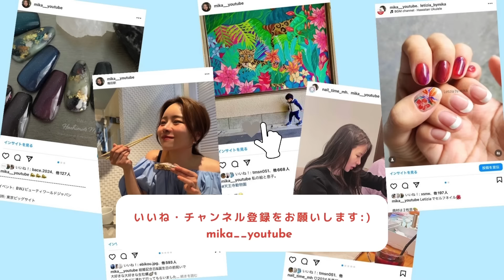新色マグネット💜セリア2024秋 マグネットLover集合〜！！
カラージェルのウォームシリーズと同時発売の
セリアの新色マグネットをご紹介します🥰
1本110円(税込)という企業努力の商品です。ぜひご覧ください。

🌈ミッドナイトパープル(YE11695)

🌈シルキーピンク(YE11692)

🌈デイドリームピンク(YE11694)

🌈シルキーパープル(YE11693)

🌈シルキーレッド(YE11691)

日本トップYouTuber橋本実花が、製品の企画からデザインまで全てを手掛けたネイルブランド。
『セルフジェルネイルをもっと簡単に、もっとアートフルに、そして長く楽しめる。』
をコンセプトに、爪（肌）への負担を考えた安心安全処方の高品質ジェルネイルです。

ー
■SNS■
Instagram・X　@mika__youtube

ー
■書籍■

ー
ー
■プロデュースネイルブランド■